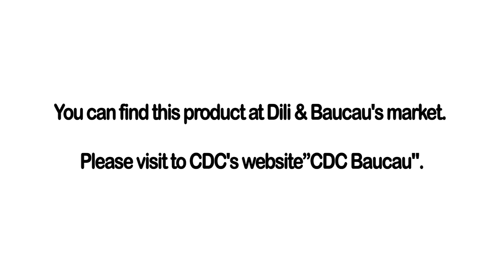East Timor "PEABUTS ADOBE" made by local NGO from Baucau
This film is advertisement for sweets made of peanuts as local sweets from Baucau East Timor.
The reason children in East-Timor get smile is natural and healthy sweets from East Timor!!
When  eating this sweets, everybody always get smile!